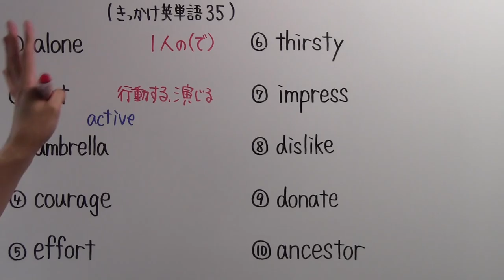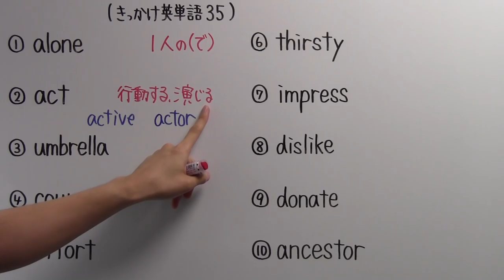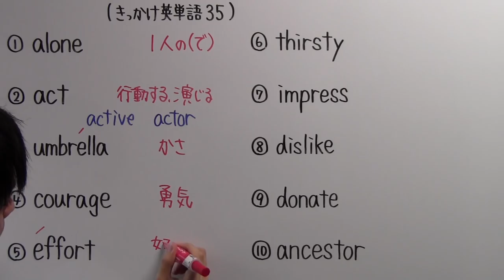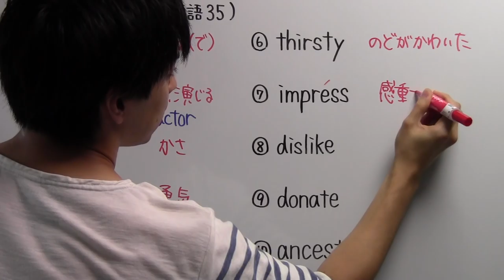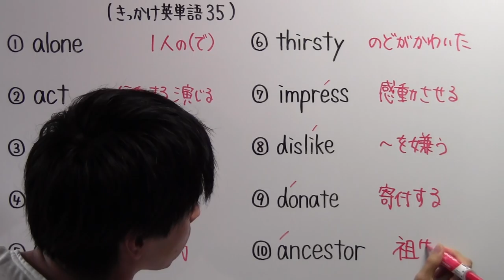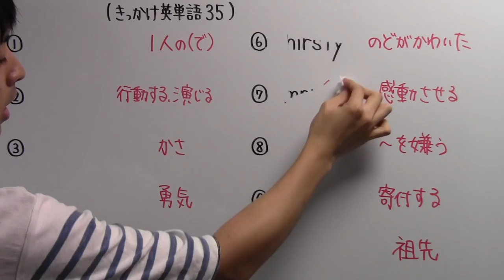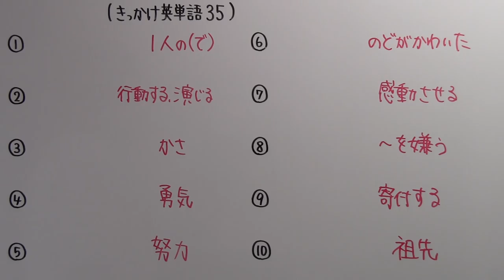【きっかけ英単語－３５】